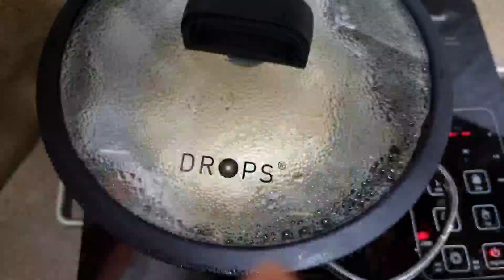연휴 동안 많이 추워요 집에서 간식 빵 만들어 드세요 ~~ 길이 미끄러워요